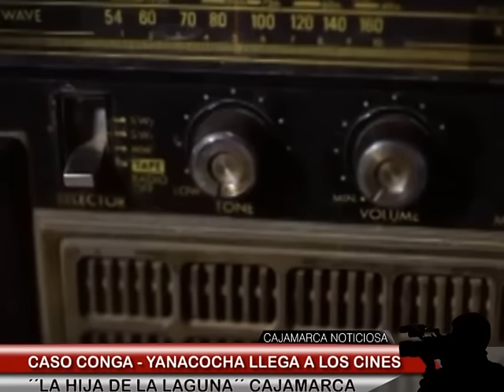CASO CONGA - YANACOCHA LLEGA A LOS CINES ´´LA HIJA DE LA LAGUNA´´ CAJAMARCA